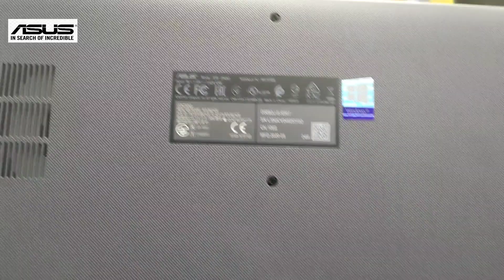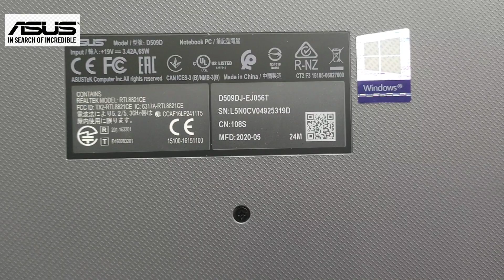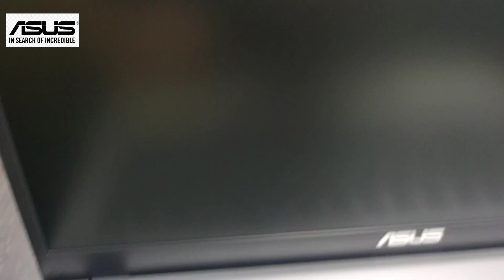Asus D509DJ / Asus d509dj Ryzen 7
Model: Asus D509DJ AMD Ryzen 7 3700U Processor 4M Cache, 2.3GHz up to 4.0GHz 8GB DDR4 RAM + 512GB SSD NVIDIA MX230 2GB Graphics 15.6'' Full HD 1920x1080 Display current price 66000/-